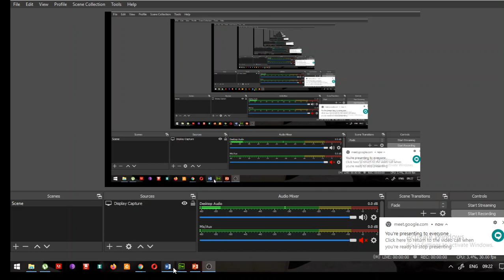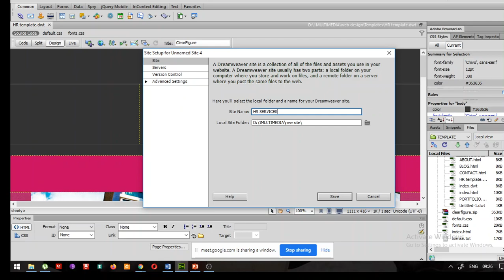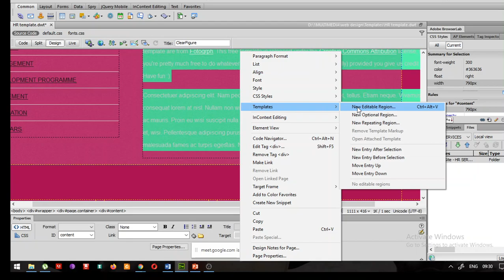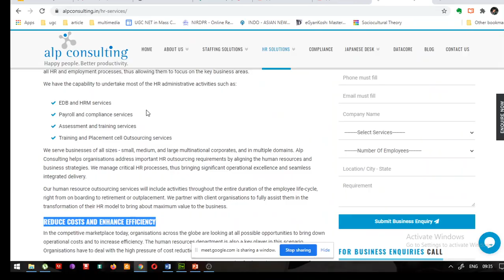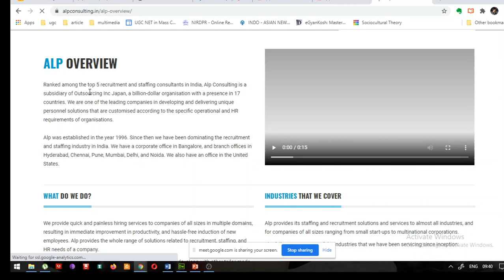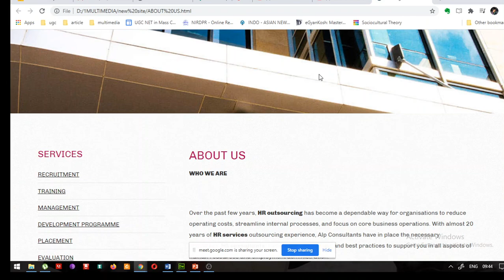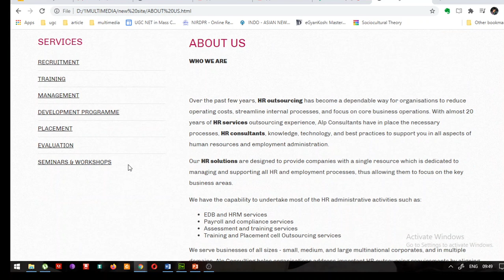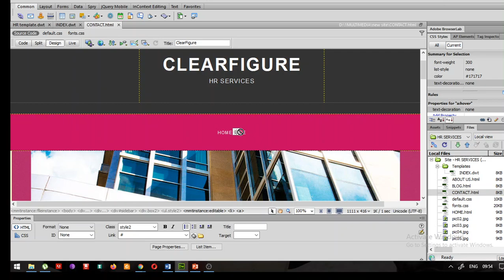DREAM WEAVER - TEMPLATES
Editable and non editable region